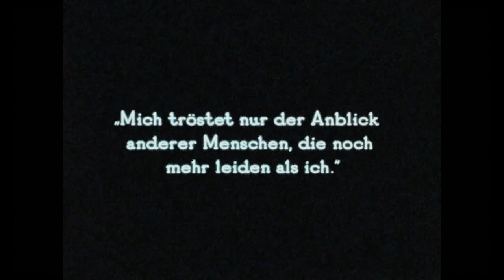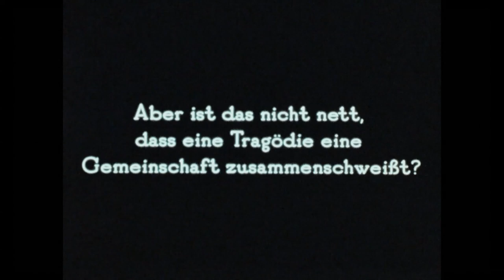DIE KINDER DER TOTEN | Trailer deutsch german [HD]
| "Die Kinder der Toten" (Trailer deutsch german) | Kinostart: 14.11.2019
DANKE! :)

Offizieller deutscher Kino-Trailer zu dem Film "Die Kinder der Toten".

Originaltitel: Die Kinder der Toten
Thrillerdrama, AT 2019
Filmverleih: Olymp Film
Filmlänge: 92 Minuten
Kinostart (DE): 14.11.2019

Schauspieler/Darsteller: Greta Kostka, Andrea Maier, Klaus Unterrieder, Georg Beyer, Lukas Eigl, Tamara Pregernigg u.a.

Regisseur: Pavol Liska, Kelly Copper